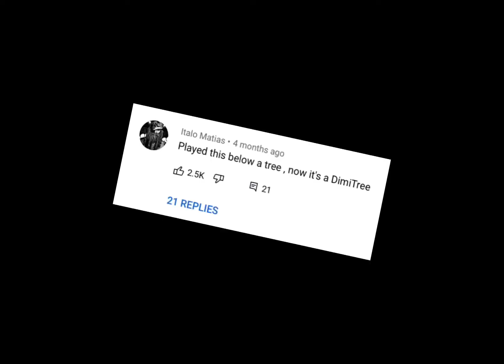Dimitree donskoy.exe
In this video, I play modernwarships as RF Dmitry Donskoy with 4 slot swarmer. Yeah that’s pretty much about it enjoy!